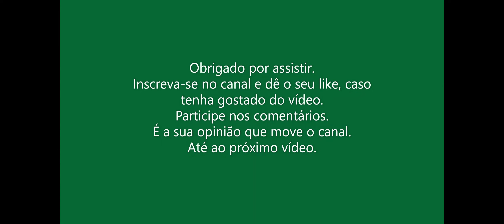Urbano Classic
O Canivete de uso mais urbano, não por ferramentas específicas, mas sim por comodidade de ficar em um chaveiro.